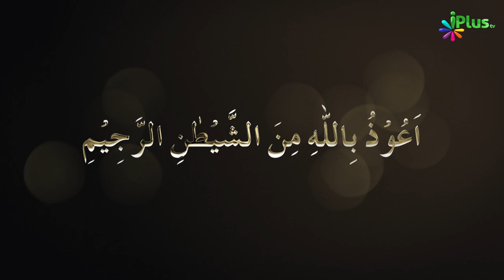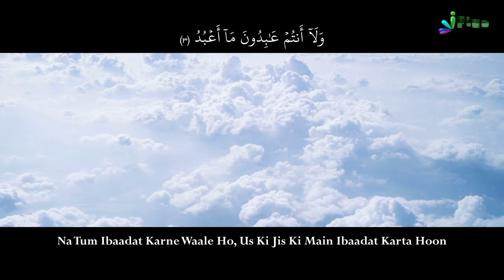Surah Al Kafirun no. 109 With Hindi Urdu Translation | Beautiful Visualization | Quran Ka Paigham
Surah Al Kafirun no. 109 With Hindi Urdu Translation | Beautiful Visualization | Quran Ka Paigham | iPlus TV